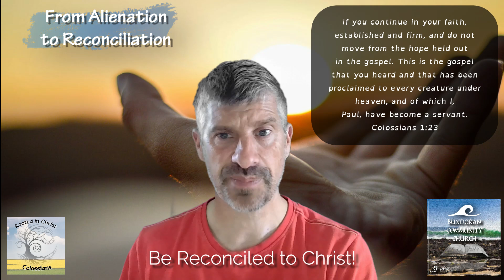From Alienation to Reconciliation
From a warranted position of being shut out from God's presence to being reconciled to intimate closeness.